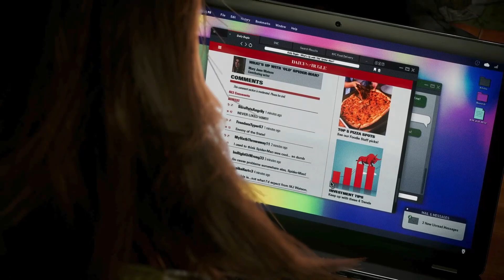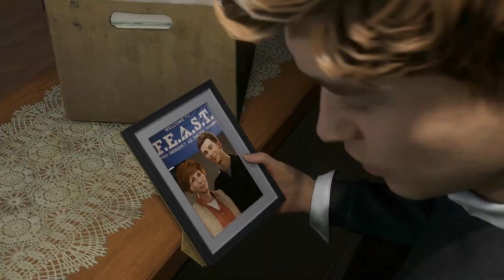Venom Is Spreading | Part 21 | Spiderman 2 PS5 Walkthrough Gameplay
In this Spiderman 2 gameplay we see Venom is spreading throughout the city! The power of the Symbiote is spreading and creating even more problems for Spiderman!